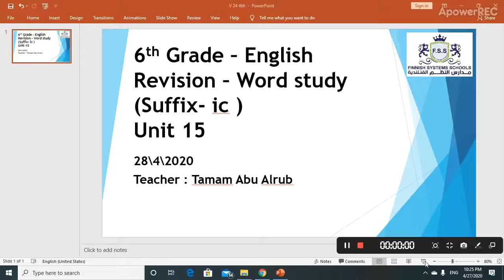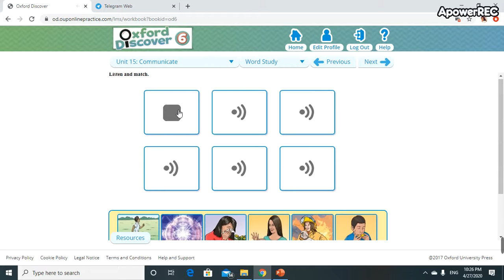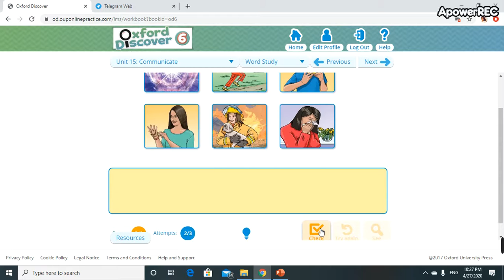Video 24 \ 6th grade - Revision ( Word study ) Unit 15